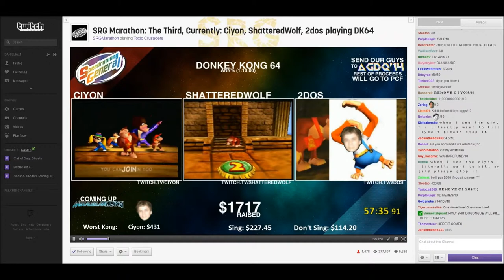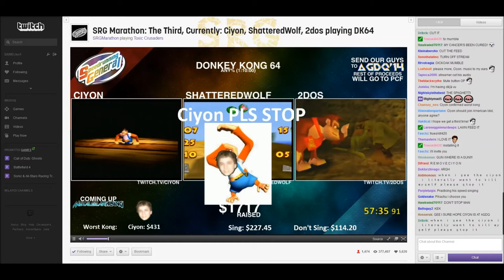DK Rap (by Ciyon) SRGMarathon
Ciyon and his great voice  bringing you the DK Rap.